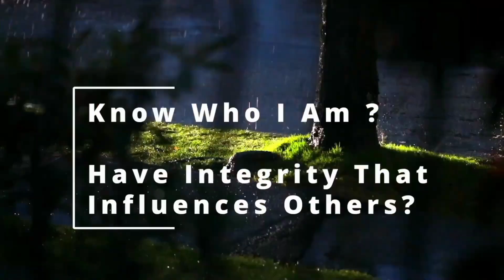Message: How To Persevere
First Baptist Church of Fair Oaks • Sunday, February 4th, 2024